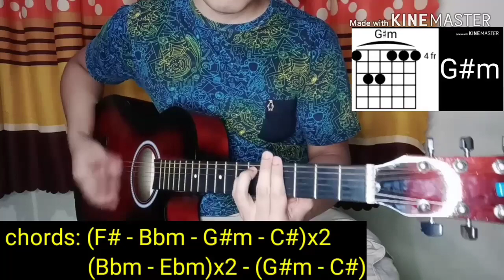Simpleng Tao - Zephanie Dimaranan Guitar Cover | Guitar Chords Tutorial | normanALipetero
CHORDS & LYRICS

Verse/Chorus:     (F# - Bbm - G#m - C#)x2
                               (Bbm - Ebm)x2 - (G#m - C#)
"Simpleng Tao"
(from "James and Pat and Dave" soundtrack)

Habang tumutunog ang gitara sa 'kin, makinig ka sana
Dumungaw ka sa bintana na parang isang harana
Sa awit na aking i-sinulat ko kagabi
'Wag sanang magmadali at 'wag kang mag-atubili dahil...
Kahit na wala akong pera
Kahit na butas aking bulsa
Kahit pa maong ko'y kupas na
At kahit na marami d'yang iba
Ganito man ako (maniwala ka sana sa akin)
Simpleng tao (na ikaw ang lagi kong dalangin)
Ang maipagyayabang ko lang sa 'yo (ay ang...)
Pag-ibig ko sa 'yo na 'di magbabago
At kahit na anong bagyo, ika'y masusundo
Ganito lang ako (maniwala ka sana sa akin)
Na umaasa hanggang ngayon

Hindi mo namang kailangan ang sagutin
Ang aking hinihiling
Nais na maparating
Na 'di na muli pang dadaloy ang luha
Pupunasan nang kusa
'Di kailangang manghula
Kahit pamasahe lang ang palagi kong dala
Upang makasama ka
Kapag nakikita ka
Lagi kang aalalayan kahit ano man ang 'yong
Mga ibinubulong
Malalim pa sa balon
Ito lamang ang...
Humingi na ba ng saklolo
Kay Spider-Man o kay Batman
Kay Superman o Wolverine
Kahit 'di maintindihan
Baka sakaling pansinin

Ko sa 'yo, ito'y totoo
Wala nang iba, ikaw at ako
Lang ang nasa isip at panaginip
'Pag nakikita ka, sasabihin ko'y
Nawawala, ikaw na nga
Ang dahilan kung bakit nasulat ko ang tulang
Kahit kanino ay aking maipagyayabang
Minamahal kita subalit tanggapin mo sana kahit...

Ang maipagyayabang ko lang sa 'yo
Na umaasa hanggang ngayon sa pag-ibig mo
Sa pag-ibig mo